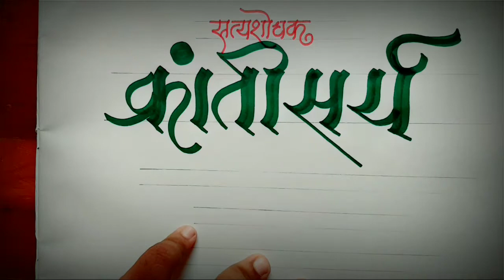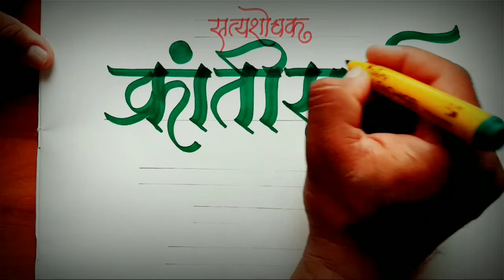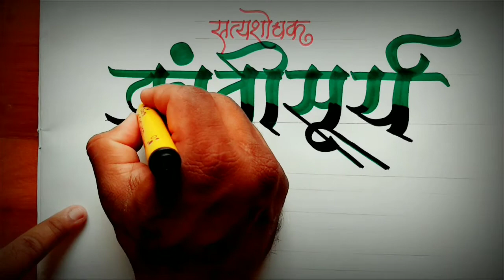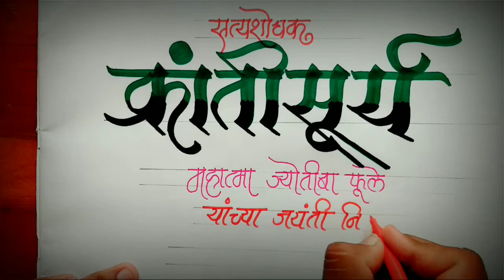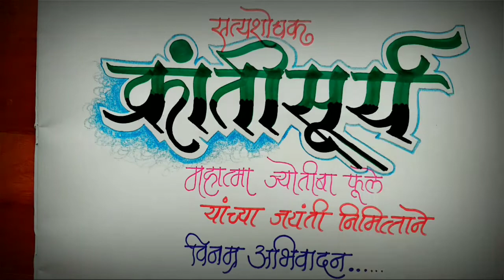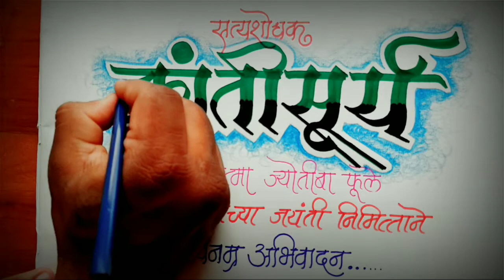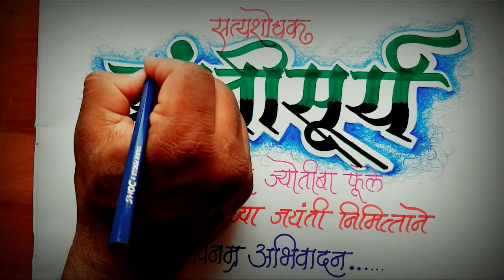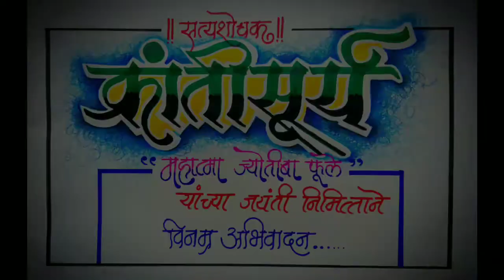DEVNAGARI CALLIGRAPHY... FOR SCHOOL BOARD DECORATION.. KRANTISURYA......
DEVNAGARI CALLIGRAPHY...
DEVNAGARI CALLIGRAPHY IS USEFUL FOR SCHOOL BOARD DECORATION. OF ANY TYPE OF FUNCTIONS... LIKE AS BIRTH ANNIVERSARY,DEATH ANNIVERSARY OR MANY FESTIVALS. HOW TO MAKE DEVNAGARI CALLIGRAPHY WITH 3D SHADOW EFFECTS. WATCH THE FULL VIDEO AND TRY TO MAKE DEVNAGARI CALLIGRAPHY.